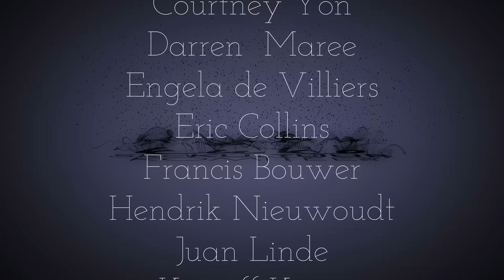SRc KuKo : Kleinsêr Uitdunne 2016 - Huis ten Bosch